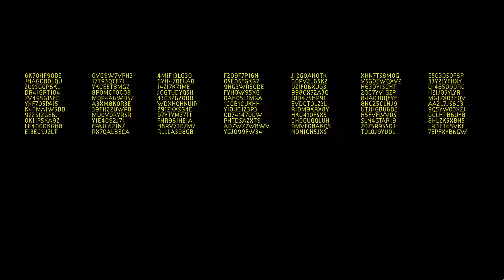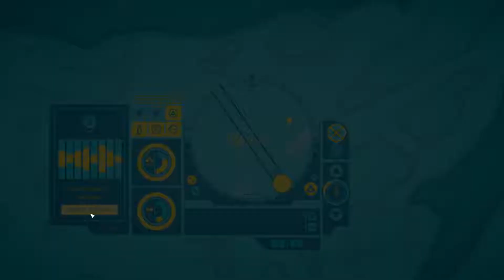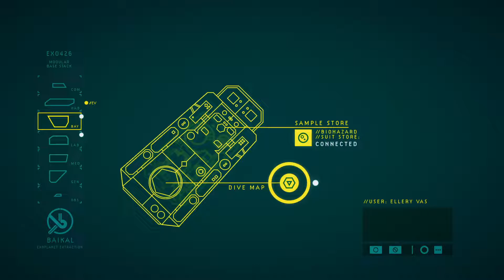IN OTHER WATERS / A First Look!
This is not technically my first time playing In Other Waters, but I didn't get very deep into it then (as you can see from my first save file), I bounced off of it right away, and have taken so long to return that I absolutely needed a refresher. So this is basically my first impressions with it all over again (the impetus behind which being my adoration of its follow-up, Citizen Sleeper, and wanting to go back and see if I couldn't let IOW draw me in more this time), and--goodness, it did! This is definitely the first game in this series in a while that has hooked me so much off the jump. I eagerly look forward to trying some more of this game... on my own time, of course.